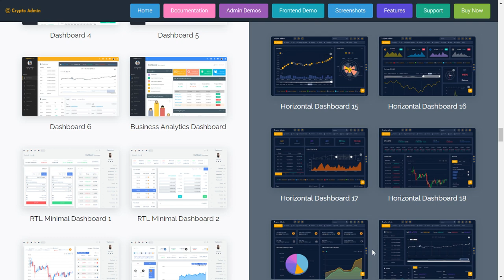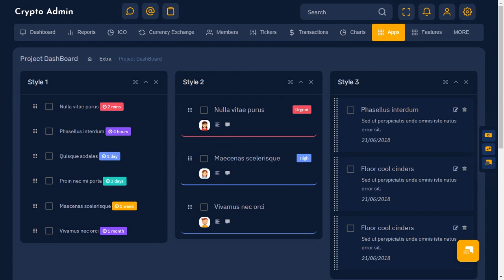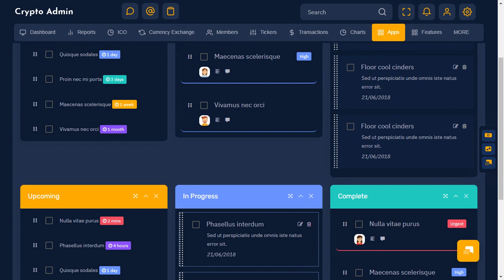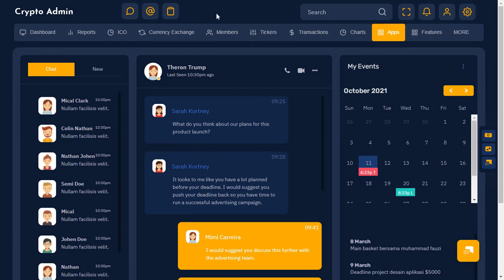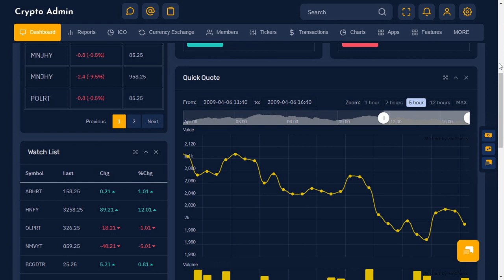Cryptocurrency Dashboard Bootstrap 5 Admin Template with Dark LTR Theme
Cryptocurrency Dashboard Bootstrap 5 Admin Template with Dark LTR Theme is a cryptocurrency app-based admin template that is lightweight, customizable and fully responsive. It is built with Bootstrap 4 and Bootstrap 5 framework and modern web technologies.

Summary.